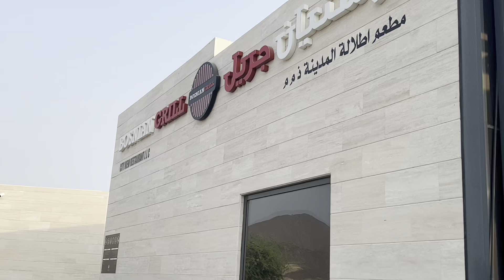Day 5 Dubai 😍indian